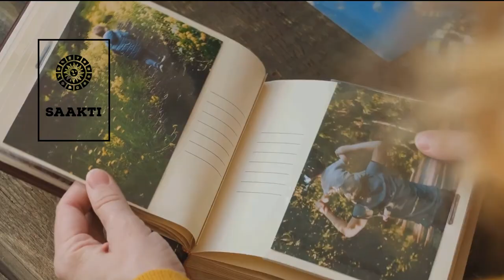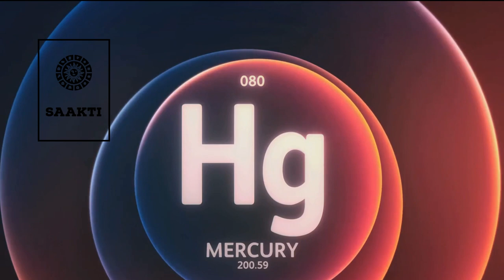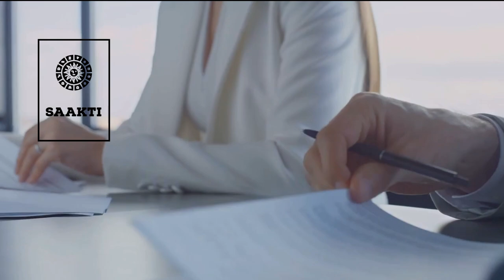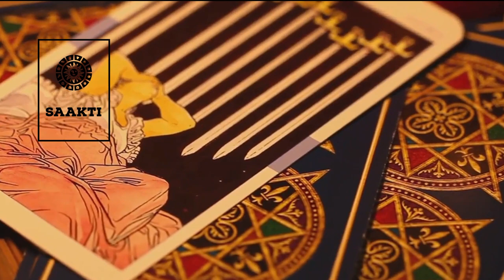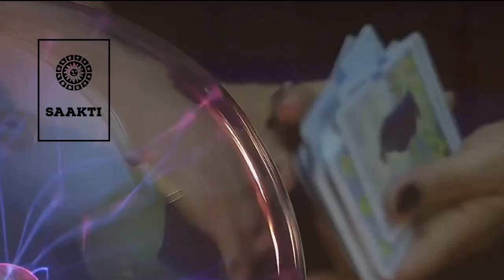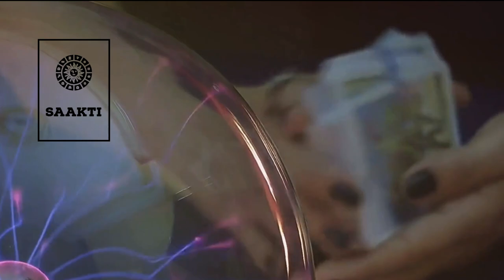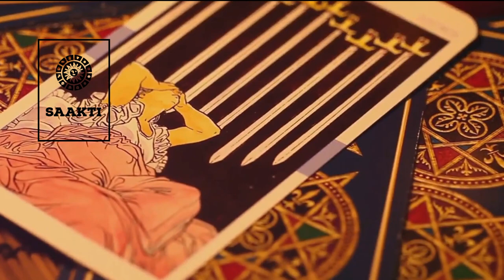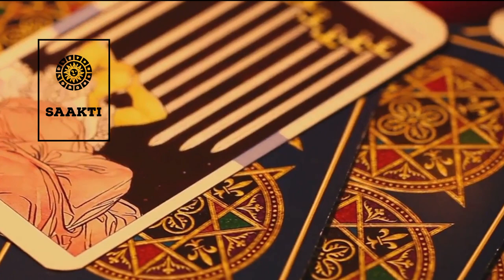♊️ Gemini Astrology June 2024: Love, Relationships, Career, Finance, Luck, and Planetary Movement!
🌟💑💼💰🍀✨ Get ready for an incredible astrological journey as we dive into the Gemini horoscope for June 2024! Discover what the stars have in store for your love life, relationships, career, finances, luck, and the exciting planetary movements that will shape your month! 🌙✨ Don't miss out on this cosmic insight and start manifesting your dreams today! ✨🔮✨

OUTLINE:

00:00:00 Introduction
00:03:15 Love and Relationships
00:05:15 Career and Opportunities
00:12:00 Financial
00:18:13 Luck and Opportunities
00:25:20 Conclusion